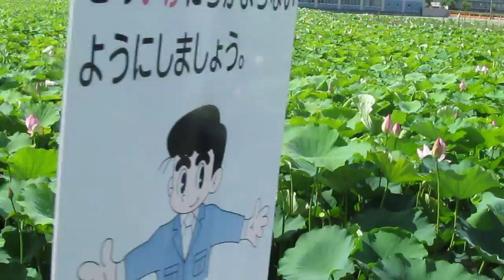蓮で一杯のため池 A lotus flower that covers the reservoir.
久々の晴れ間に、自宅前のため池を撮影しました。
毎年池一面を蓮が埋め尽くします、蓮の花も咲き始めました。